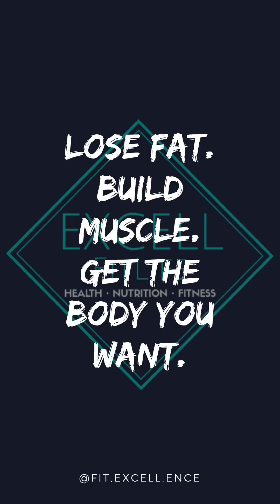RELENTLESS | 4 days out | Viking Championship 2018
Hey guys back at you with a video from this prep going into the Viking Championship! Just catching up with you all and letting you know how I’m doing!

For online fitness and nutrition coaching, informational articles and more!

*video originally formatted for IGTV. Best viewed on your phone upright.